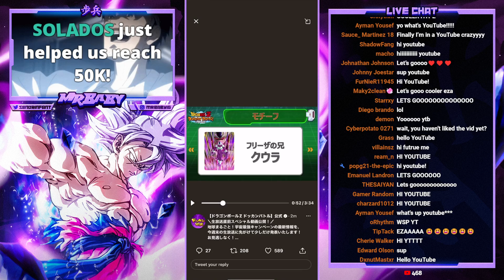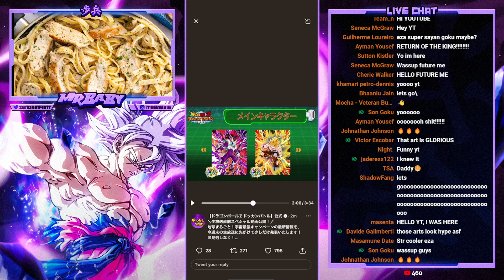NEW LR ARTS REVEALED! LR SSJ GOKU & LR COOLER LOOK SOOOOOOOOO GOOOD!!! | DBZ Dokkan Battle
Video Title: NEW LR ARTS REVEALED! LR SSJ GOKU & LR COOLER LOOK SOOOOOOOOO GOOOD!!! | DBZ Dokkan Battle